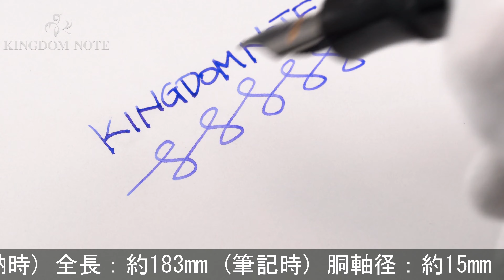CONKLIN コンクリン 万年筆 デュラグラフ ブラック B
外観細かいスレ･キズ、天冠パーツややくすみ等見られますが、概ね程度良好なコンディションです。存在感のある太軸ボディで手元を華やかに彩る一本です。

本体材質：樹脂
ペン先材質：14金
字幅：B(太字)
機構：カートリッジ、コンバーター両用式
全長：約183mm (筆記時)
胴軸径：約15mm
キャップ径：約17mm (クリップ除く)
最大径：約21mm (クリップ含む)
重さ：約31g
付属品：コンバーター